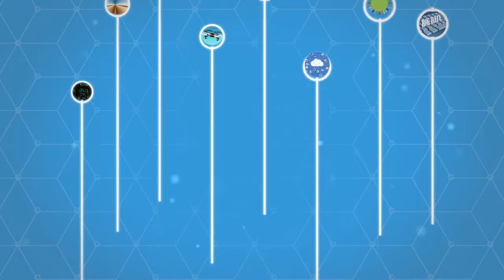AECLab El Futuro de la Movilidad